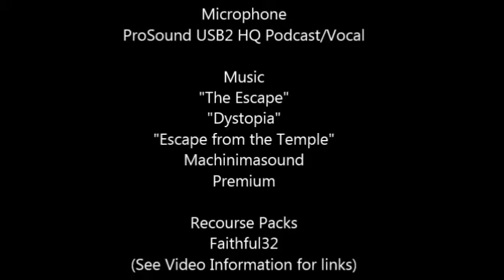Jan Dies at the End Season 1 Episode 17 - "Underground, Overground, Wombling Free"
Episode 17 - "Underground, Overground, Wombling Free". In which we go branch mining, the villagers get some new digs, and Pumpkin Town gets an uninvited guest.

Filmed with FRAPS
Narration recorded with Audacity

Music "The Escape" by Machinimasound Premium

This will be a perfect example of how NOT to play Minecraft. If you are looking for a proper tutorial, check out Paulsoaresjr's "Survive and Thrive" series

I am also a writer.

Jan Doncom is a participant in the Amazon Services LLC Associates Program, an affiliate advertising program designed to provide a means for sites to earn advertising fees by advertising and linking to Amazon.com.